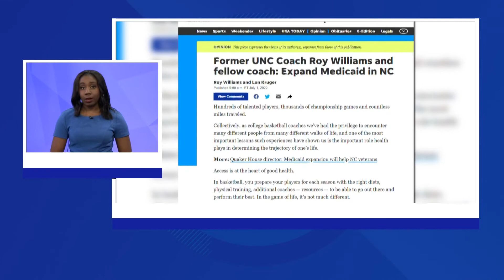Triad families caught in the middle of Medicaid expansion discussions at NC capital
In North Carolina, 600,000 people could be impacted by Medicaid expansion including one High Point woman and her family.

"We all are entitled to live a healthier and happier life and this is not even barely getting it," Victoria Bartelson said.

Bartelson is a mother of four. She says her youngest daughter, who's 7 is on Medicaid because when she was born, Bartelson got in a car accident that stopped her from returning to work.